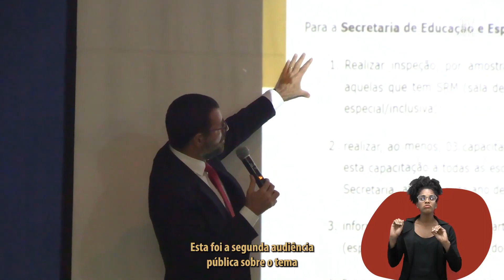MPPE promove audiência pública para garantir educação inclusiva nas escolas particulares da capital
Realizada no auditório do Colégio Salesiano, no Bairro da Boa Vista, a audiência foi uma iniciativa da 22ª Promotoria de Justiça de Defesa da Cidadania da Capital. Esta foi a segunda audiência pública sobre o tema e serviu para avaliar a execução das ações propostas no ano de 2023.